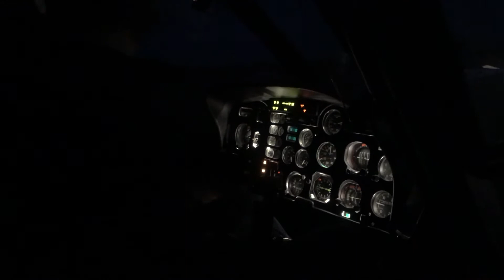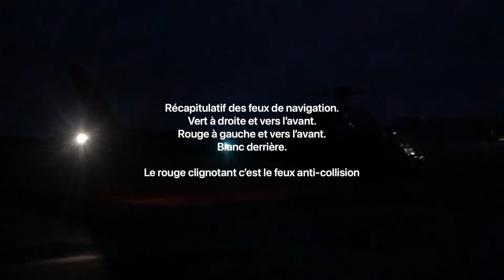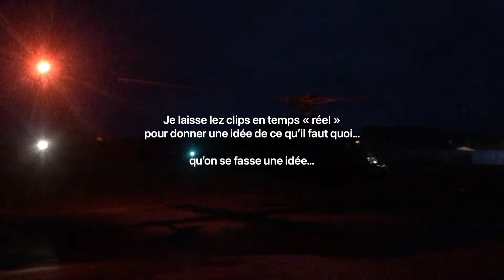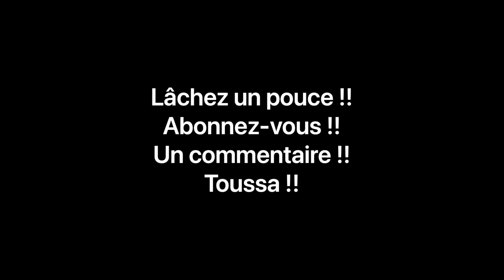MISE EN ROUTE et Décollage de nuit hélicoptère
Décollage de l’aérodrome de Villemarie, proche de Arcachon.
La nuit aéronautique prends fin une demie heure avant le crépuscule officiel.

Pour ce jour, décollage à 7:44

Hélicoptère AS 355N. bi-moteurs, motorisé par safran avec des Arrius 1A.

du coup c’est long, il faut faire deux séquences de démarrage.